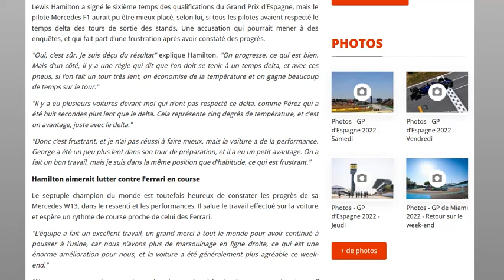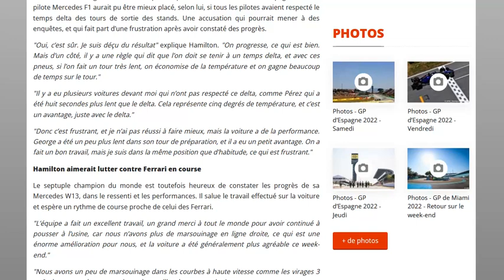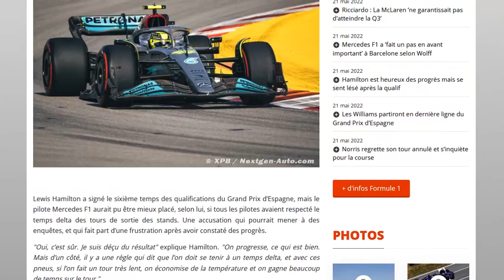Hamilton : certains pilotes n'ont pas respecté le temps minimum à faire dans le tour de sortie !